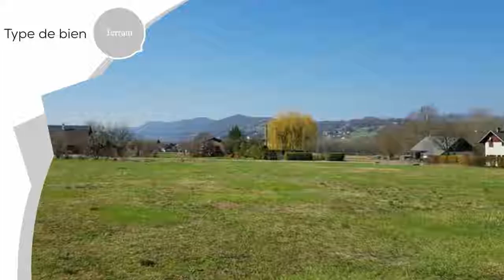A vendre - Terrain - Chamoux sur gelon (73390) - 590m²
NOUVEAU : Dans le village de Chamoux sur Gelon, entre St Pierre d Albigny (10 minutes) et Aiton (8 minutes) - Lotissement 'les Jardins de l'Arclusaz beau terrain constructible (lot no11) : 590 m² dans dans un cadre privilégié bénéficiant d une belle exposition. Terrain plat et totalement viabilisé Accès rapide à l autoroute A43 ( 7 kilomètres : sortie 23 direction Chambéry ; 7 kilomètres : sortie 24 direction Albertville ou St Jean de Maurienne) LIBRE CONSTRUCTEUR Prix : Prix frais d'agence inclus - charge vendeur - Contact (y compris SAMEDI, DIMANCHE et JOURS FERIES) : Philippe KREH - 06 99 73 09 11 - Agent Commercial - GROUPEMENT IMMOBILIER - (réf. 28975) - http : / i/redac honoraires - Annonce rédigée et publiée par un Agent Mandataire